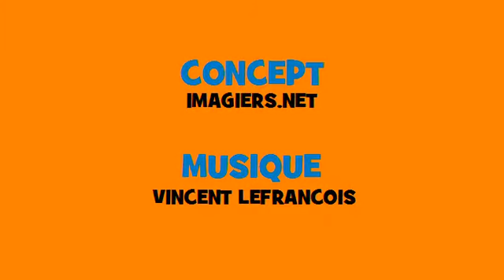J'apprends la conjugaison # Rock # Verbe = pouvoir